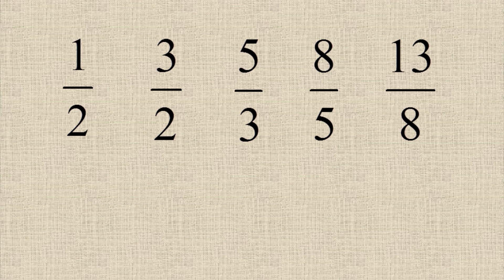What is a Golden Ratio? (Phi) - Cosmic Geometry - Randall Carlson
Randall Carlson is a master builder and architectural designer, teacher, geometrician, geomythologist, geological explorer and an independent scholar. He has 4 decades of study, research and exploration Into the interface between ancient mysteries and modern science, has been an active Freemason for 30 years. He has been recognized by The National Science Teachers Association for his commitment to Science education for young people.
He has also received academic recognition for outstanding work as a student of geology.